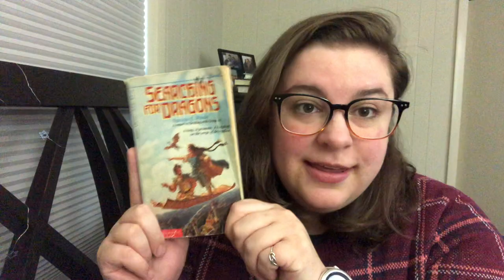Searching for Dragons read aloud [Part 4]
Join Sarah Mari of Portland Public Library as she reads from Searching for Dragons by Patricia C. Wrede, published by Scholastic Inc.  This is the sequel to a book previously read on this channel, Dealing with Dragons. These read alouds premiere each weekday at 6pm. Relax and listen along!